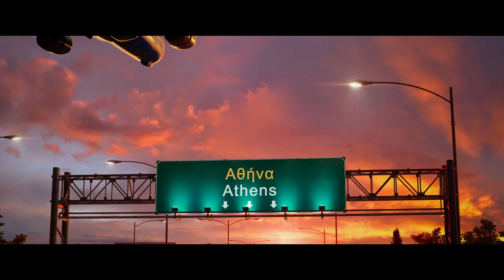Good Life (2021) | Trailer Erica Wessels, Robyn Scott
When Olive, 35, discovers her boyfriend cheating, she decides to escape to her family’s home in Greece to mend her broken heart. There she is met with hostility from the local villagers who band together to make her life unbearable. That’s when Olive meets Jet, a nine-year-old boy who comes to her rescue. He becomes her guide, negotiator and friend, teaching Olive how to live "The Good Life."

Director: Bonnie Rodini
Writer: Bonnie Rodini
Stars: Erica Wessels, Robyn Scott, Nicky Rebelo